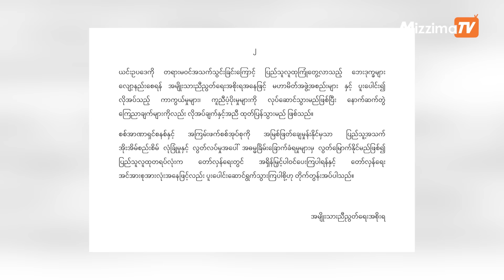စစ်မှုထမ်းဥပဒေကို သက်ဆိုင်ရာနိုင်ငံတွေမှာ ပြန်ရှင်းပြဖို့ မြန်မာသံအမတ်တွေကို စစ်ခေါင်းဆောင် ခေါ်တွေ့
သံအမတ်ကြီးတွေနဲ့ သံရုံးယာယီတာဝန်ခံတွေ အနေနဲ့ ပြည်သူ့စစ်မှုထမ်းဥပဒေနဲ့ အရန်တပ်ဖွဲ့ဥပဒေ နှစ်ရပ်ကို ခြေခြေမြစ်မြစ်သိရှိအောင် လေ့လာကြပြီး သက်ဆိုင်ရာနိုင်ငံတွေမှာ ရှင်းလင်းပြောကြားကြဖို့ အာဏာသိမ်းစစ်ခေါင်းဆောင်က ပြောလိုက်ပါတယ်။
စစ်ကောင်စီဥက္ကဋ္ဌ မင်းအောင်လှိုင်က ပြည်ပနိုင်ငံတွေမှာ တာဝန်ထမ်းဆောင်နေတဲ့ မြန်မာသံအမတ်ကြီးတွေ နဲ့ သံရုံးယာယီတာဝန်ခံတွေကို ဖေဖော်ဝါရီ ၁၄ ရက်နေ့က နေပြည်တော်မှာ ခေါ်တွေ့ပြီး ပြည်သူ့စစ်မှုထမ်းဥပဒေနဲ့ အရန်တပ်ဖွဲ့ဥပဒေတွေ အကြောင်း ပြောပြခဲ့တာဖြစ်ပါတယ်။
သံအမတ်ကြီးတွေ အနေနဲ့ စစ်မှုထမ်းဥပဒေနှစ်ရပ်ရဲ့ အဓိပ္ပာယ်ကို ခြေခြေမြစ်မြစ်သိအောင် လေ့လာပြီး သက်ဆိုင်ရာနိုင်ငံတွေကို ပြန်ရှင်းပြဖို့ စစ်ခေါင်းဆောင်က ပြောပါတယ်။
ပြည်သူ့စစ်မှုထမ်းဥပဒေနဲ့ အရန်တပ်ဖွဲ့ဥပဒေတို့ကို နိုင်ငံတော်မှာ ဖြစ်ပေါ်နေတဲ့ အခြေအနေတွေအရ ထုတ်ပြန်ခဲ့ကြောင်း၊ နိုင်ငံသားတိုင်းမှာ နိုင်ငံတော်ကာကွယ်ဖို့ တာဝန်ရှိလို့ ပြည်သူ့စစ်မှုထမ်းဥပဒေကို အရင်ကတည်းက ထုတ်ပြန်ခဲ့တာဖြစ်ကြောင်း ဆိုပါတယ်။
ပြည်သူ့စစ်မှုထမ်းဥပဒေ ကို သတ်မှတ်အသက်အပိုင်းအခြားအလိုက် တာဝန်ထမ်းဆောင်စေမှာဖြစ်ပြီး နိုင်ငံအတွက် ဝန်ထုပ်ဝန်ပိုးမဖြစ်အောင် ဆောင်ရွက်သွားမယ် လို့ စစ်ခေါင်းဆောင်က ပြောပါတယ်။
အရန်တပ်ဖွဲ့ဥပဒေနဲ့ ပတ်သက်လို့လည်း စစ်မှုထမ်းဟောင်းအားလုံးကို ပြန်လည်ခေါ်ယူမယ်လို့ မဆိုလိုဘဲ ခေါ်သင့်ခေါ်ထိုက်သူတွေကိုသာ ပြန်လည်ခေါ်ယူ တာဝန်ပေးအပ်သွားမှာဖြစ်တာကြောင့်  ဒီဥပဒေနှစ်ရပ်ကို အကောင်အထည်ဖော် ဆောင်ရွက်ခြင်းဖြင့် ကာကွယ်ရေးအင်အားကို တိုးမြင့်လာစေမယ်လို့ ဆိုပါတယ်။
ဒါ့အပြင် ရွေးကောက်ပွဲကျင်းပပြီး အနိုင်ရပါတီကိုအာဏာပြန်လွှဲပေးမယ့် အကြောင်းလည်း စစ်ခေါင်းဆောင်က ထပ်မံပြောဆိုထားပါတယ်။
သံအမတ်ကြီးတွေကလည်း သက်ဆိုင်ရာနိုင်ငံတွေရဲ့ အခြေအနေတွေကို တင်ပြခဲ့ကြတယ်လို့သိရပါတယ်။
သံရုံးတွေအနေနဲ့ ပြည်ပရောက် မြန်မာနိုင်ငံသားတွေ ကြုံတွေ့နေရတဲ့ အခက်အခဲတွေကို တတ်နိုင်သရွေ့ ဖြေရှင်း ဆောင်ရွက်ပေးဖို့ တာဝန်ရှိကြောင်းနဲ့ သူတို့ရဲ့ စိတ်ပိုင်းဆိုင်ရာ လုံခြုံမှု ရှိစေရေးအတွက် သံတမန်ဝန်ထမ်းတွေအနေနဲ့ ဆောင်ရွက်ပေးဖို့နဲ့ ဘင်္ဂလားဒေရှ့်နိုင်ငံကို ရောက်ရှိနေတဲ့ ရိုဟင်ဂျာတွေကို
ပြန်လည်လက်ခံနိုင်ရေးအတွက်လည်း သတ်မှတ်အချက်တွေနဲ့ ကိုက်ညီပါက ပြန်လည်လက်ခံဖို့ အသင့်ရှိတယ်လို့ စစ်ခေါင်းဆောင်က ပြောပါတယ်။
ရိုဟင်ဂျာတွေ ပြန်လည်လက်ခံရေးကို နှစ်နိုင်ငံသဘောတူညီချက်တွေနဲ့အညီ ပြဿနာအနည်းဆုံးဖြစ်အောင် ဆောင်ရွက်သွားမယ်လို့လည်း စစ်ခေါင်းဆောင်က ပြောပါတယ်။
ပြည်သူ့စစ်မှုထမ်းဥပဒေနဲ့ အရန်တပ်ဖွဲ့ ဥပဒေတွေဟာ နအဖစစ်အစိုးရခေါင်းဆောင် ဗိုလ်ချုပ်မှူးကြီးသန်းရွှေက ၂၀၁၀ ပြည့်နှစ်၊ နိုဝင်ဘာ ၄ ရက်မှာ ပြဋ္ဌာန်းခဲ့တာ ဖြစ်ပါတယ်။
ပြည်သူ့စစ်မှုထမ်းဥပဒေ အာဏာတည်တဲ့အကြောင်း ဖေဖော်ဝါရီ ၁၀ ရက်မှာ လက်ရှိ စစ်ခေါင်းဆောင် မင်းအောင်လှိုင်က အမိန့်ထုတ်ခဲ့သလို အရန်တပ်ဖွဲ့ဥပဒေကိုလည်း ဖေဖော်ဝါရီ ၁၃ ရက်မှာ အာဏာတည်ကြောင်း အမိန့်ထုတ်ပြန်ခဲ့ပါတယ်။
စစ်ကောင်စီ ထုတ်ပြန်ထားတဲ့ ပြည်သူ့စစ်မှုထမ်းဥပဒေဟာ တရားဝင်မှု အလျဉ်းမရှိသလို ပြည်သူလူထုတွေ အနေနဲ့လည်း လုံးဝ လိုက်နာစရာ မလိုတဲ့အကြောင်း အမျိုးသားညီညွတ်ရေးအစိုးရ (NUG) က ထုတ်ပြန်ကြေညာထားပါတယ်။
စစ်ကောင်စီရဲ့ စစ်မှုထမ်းဥပဒေယန္တရားလည်ပတ်နိုင်အောင် ပါဝင်ဆောင်ရွက်အားပေး ကူညီသူတွေကိုလည်း ကျေးရွာ၊ ရပ်ကွက် အောက်ခြေအဆင့်အထိ စုံစမ်းဖော်ထုတ်အရေးယူမယ်လို့ NUG ကပြောကြားထားပါတယ်။